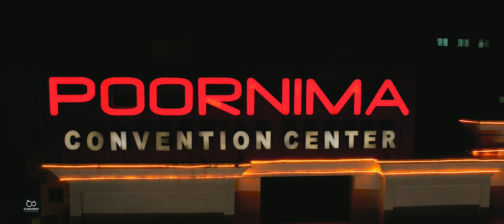Rahul + Ratna Sagari | Wedding Highlights 4k | 62 Memories Photography